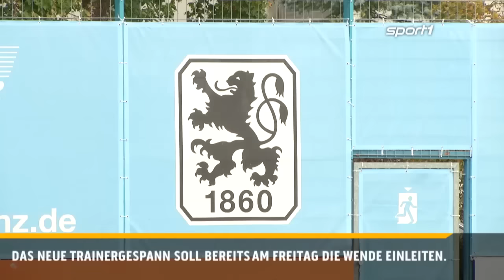1860 entlässt Möhlmann | SPORT1 - Der Tag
Der TSV 1860 München hat die Reissleine gezogen und seinen Trainer Benno Möhlmann entlassen. Bis auf Weiteres übernimmt Ex-Spieler Daniel Bierofka die "Löwen".

Die SPORT1 News im Überblick:
1. Laureus World Sports Awards in Berlin
2. 1860 entlässt Möhlmann
3. Job-Garantie für Schubert
4. Kießling bleibt Leverkusener auf Lebenszeit
5. Löw glaubt an VfB-Verbleib in der Bundesliga